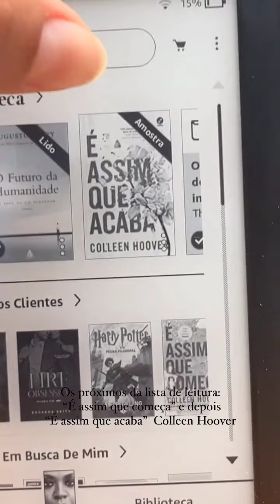MARIANO E JAKE / JAKE SEGUE GRAVANDO / MARIANO LEVA SEU RUI PRA CUIDAR DO CABELO VEJAM TUDO